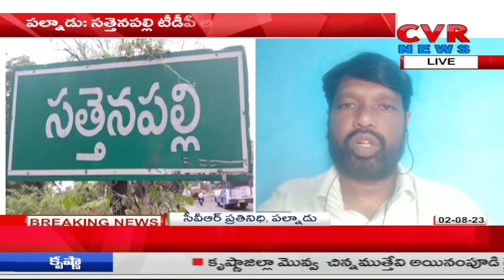కోడెల అనుచరులకే నోటీసులు.. మండిపడ్డ కోడెల శివరాం | Clashes Between Sattenapalli TDP | CVR News